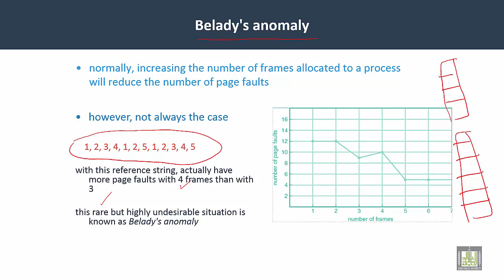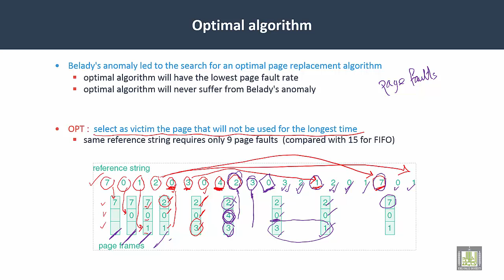Operating Systems | C6-L5 | Page Replacement algorithms - 2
Lecture 5 : Page Replacement algorithms - 2
Optimal Algorithm